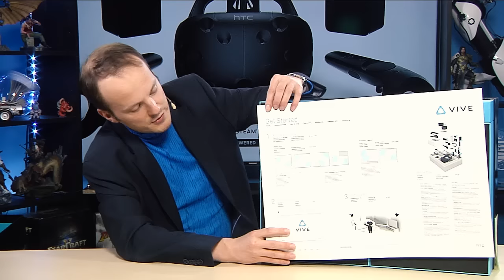HTC Vive Boxenstopp - Wir packen Valves VR-Headset aus (Unboxing)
Sebastian packt das VR Headset HTC Vive aus, das uns jüngst direkt aus Seattle von Valve zugeschickt wurde,